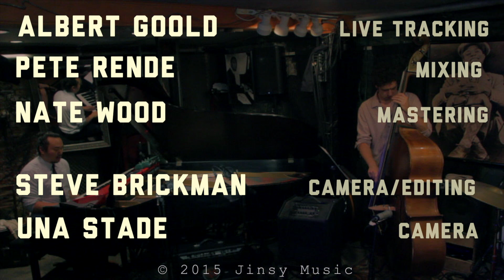JOHN CHIN TRIO || Joanne Julia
"Joanne Julia" by Kenny Barron

John Chin, (piano)
Orlando le Fleming, (bass)
Dan Rieser, (drums)

Camera's: UNA STADE and STEVE BRICKMAN
Editing: STEVE BRICKMAN
Mixing: PETE RENDE
Mastering: NATE WOOD